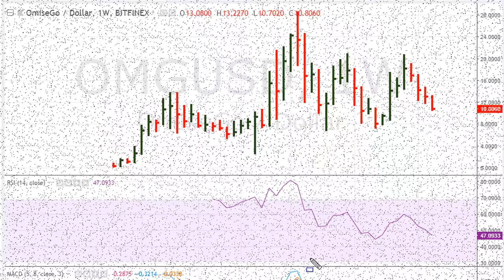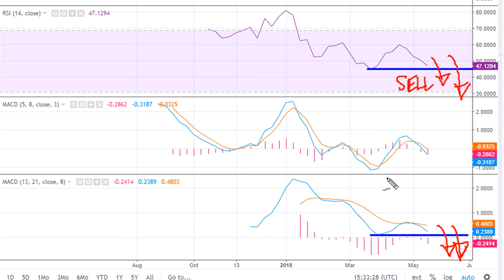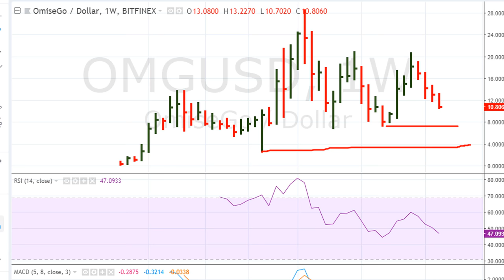RSI 61.8 Rejection, Fresh MACD Lows & MACD Move Below Zero - #739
A quick study on how to use the RSI 61.8 level and what happens when the Moving Average Convergence Divergence indicator - MACD - moves to fresh lows, and when it moves below the MACD zero line.

How to use the RSI and MACD indicator for swing trading.

The question is does technical analysis work?
Single line, 69.1 uniformity resistance,  negative divergence

OmiseGO (OMG)
$OMGUSD
$OMG.X